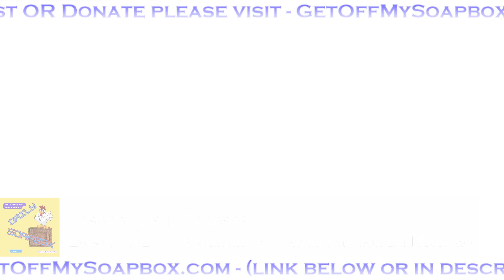Episode 102 - Stop Jumping to Conclusions with Bad Reviews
Stop Jumping to Conclusions With Bad Reviews

Jumping to conclusions is a common issue for many people. When people jump to conclusions, they make unwarranted assumptions based on limited information. This type of thinking allows people to make decisions quickly, but it also means that these decisions are quite often wrong.

Jumping to conclusions with a thing like a bad review is a type of negative thinking pattern known as a cognitive distortion.

 While jumping to conclusions is an extremely common cognitive distortion, there are things that you can do to stop engaging in this type of thinking as often. Steps you can take that may help:

- Check the facts: Start by gathering as much information as you can before you make a judgment or decision.

- Challenge your thinking: If you find yourself making assumptions, actively challenge your conclusions. Is there another explanation that would also make sense?

- Ask questions: Before you jump to conclusions about what another person might be thinking, try just asking. Communicating your concerns and getting a direct answer can eliminate a lot of confusion.

- Take another perspective: Think about the situation from the point of view of an outsider. How might they interpret the situation? What information would they need in order to reach an accurate conclusion?

This is our topic for todays episode. Please share your views on our Twitter

Like always this is will be the VERY best variety topic excellence you expect from us. These are our opinions and thoughts which all MAY not agree with. Please feel free to 'change the channel' if you don't like what you hear. Our goal is to make the world a better place for everyone and not serve a small minority. Thoughts, comments and constructive contributions welcomed but NOT hate or negative. Please be respectful to our host and guests.

We also have a weekly long format Podcast called 'Get Off My Soapbox' which airs every Wednesday evening (usually posted before 11 PM EDT).

More information can be found on that podcast and this new SOAPBOX DAILY podcast

Join us here each weekday morning (NYC time) from Monday to Friday for a quick bit of laughs and chaos. Just a little something to KICK START your day FOR FREE which can be found on your favorite podcast source. Looking forward to starting each morning with you with a little SOAPBOX DAILY.

We would love to hear/read your Feedback on our Episodes and Podcasts.